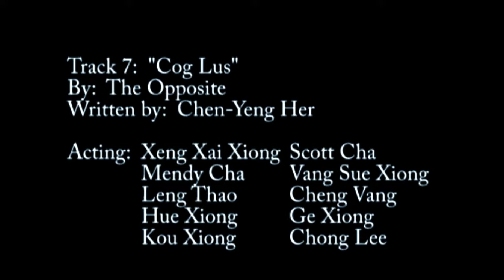ADC Production - The Opposite (COG LUS)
ADC Production/P3 Entertainment:
Present: The Opposite MV